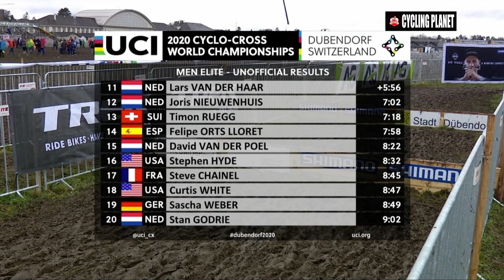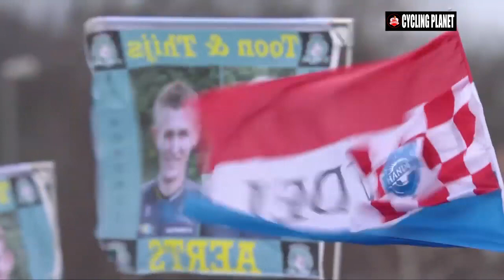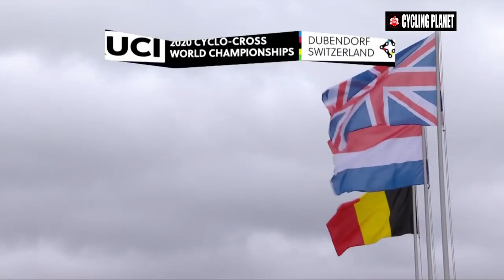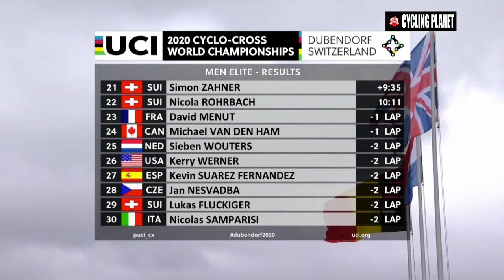🚴Cyclocross World Championships Dübendorf Men Elite Sin cortes, perfecta conexión 02 Feb 2020💥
Cyclocross Dübendorf Men Elite 720/50fps 02 Feb 2020
UCI Cyclo-cross World Championships  Dübendorf  Switzerland  Men Elite 720/50fps  02 Feb 2020